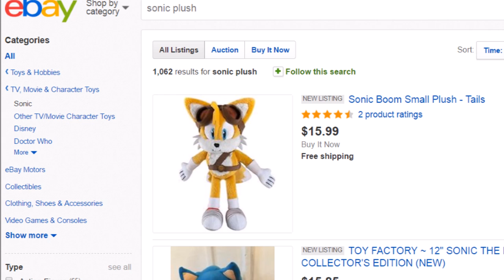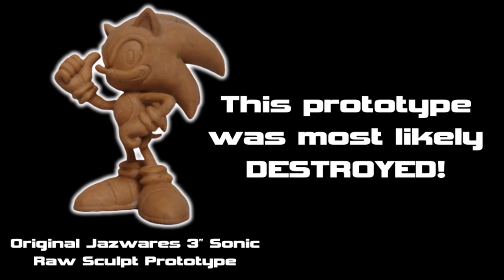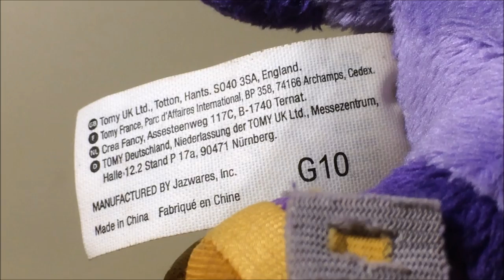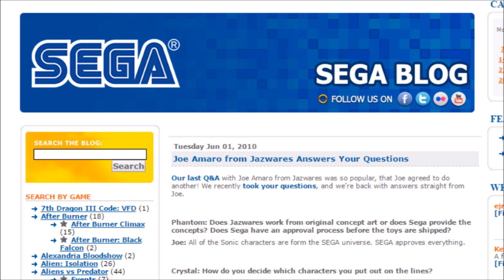Jazwares Big The Cat Plush Prototype - History & Showcase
The Jazwares Sonic The Hedgehog line is without a doubt one of the greatest lines of Sonic merchandise of all time. One aspect of the line that was really great was the fact that Jazwares released merchandise of so many characters, however, this only pertained to the figures. The plushes actually really lacked when it came to multiple characters, but this wasn't always going to be the case!

Thanks to a lucky eBay listing, I managed to acquire a prototype of the Jazwares Big The Cat plush, which failed to be released for a number of potential reasons. In this video, learn it's history, see the actual plush in hand for the first time, and find out why it was never released!

2. SEGA Blog Interview with Joe Amaro:
3. TSSZNews Article of Jazwares Sonic at Toy Fair 2009

Special Thanks To:
1. Random Chinese eBay seller who found this plush and sold it.
2. Joe Amaro - Extremely talented sculptor and designer who ran the Jazwares Sonic line.
3. Plush designer of the Sonic line at Jazwares who I was unable to contact while making this video, but they still designed the plush so my thanks certainly go out to them.

1. Bad Taste Aquirium... for Hot Shelter - Sonic Adventure
2. Pleasure Castle... for Twinkle Park - Sonic Adventure
3. Big Fishes At Emerald Coast - Sonic Adventure
4. Lazy Days ~Livin' in Paradise~ Big's Theme (Instrumental) - Sonic Adventure